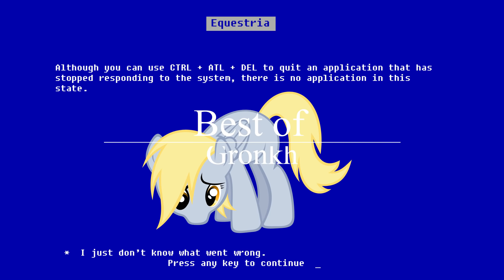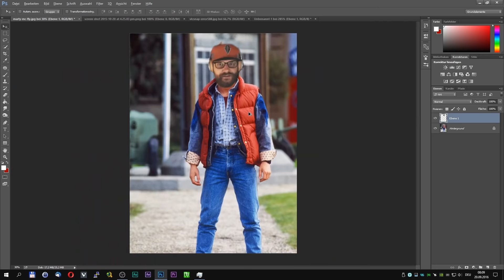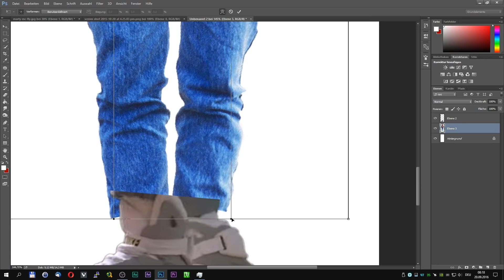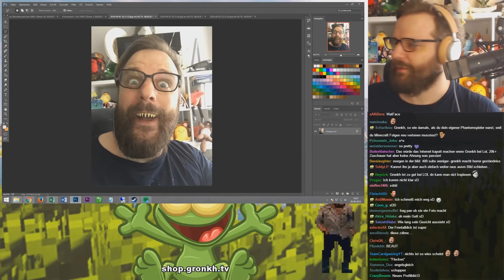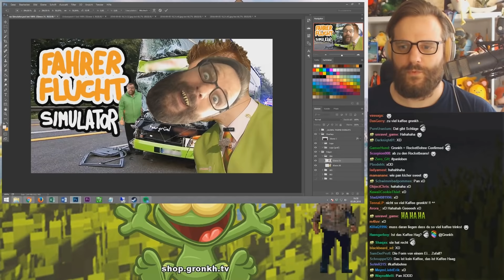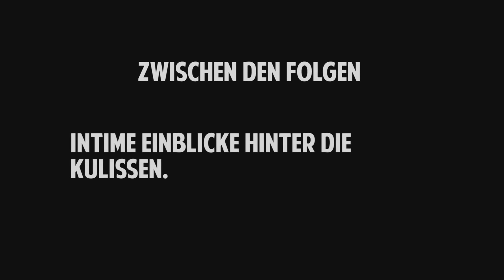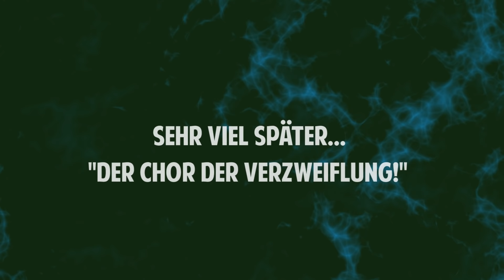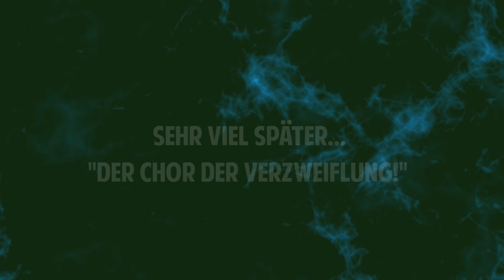Best of Gronkh September 2016 #01 ✨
Ein lustiges Gronkh Best of mit: Minecraft - Dead by Daylight - Looterkings - Forest Village  u.v.m. Viel Spaß

▓●Games:
 ● Minecraft: Life in the Woods
 ● Looterkings
 ● Forest Village
 ● The Elder Scrolls: Legends
 ● Ghost of a Tale (Stream 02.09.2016 ab ca. 1 Std. 32 min.)
 ● No Mann's Sky
 ● Woven (Stream 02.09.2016 ab ca. 7 Std. 08 min.)
 ● Windscape (Stream 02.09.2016 ab ca. 8 Std. 03 min.)
 ● Farm Expert 2017 (Stream 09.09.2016 ab ca. 7 Std. 15 min.)